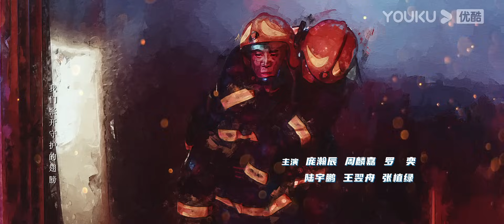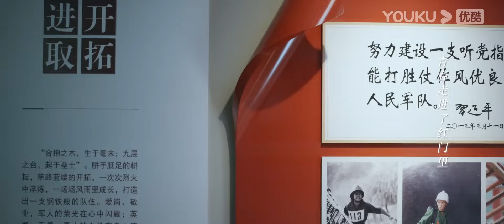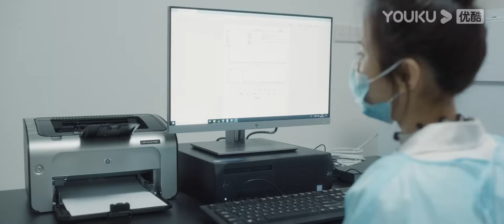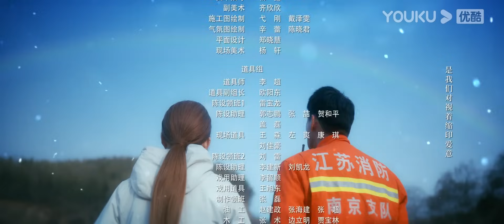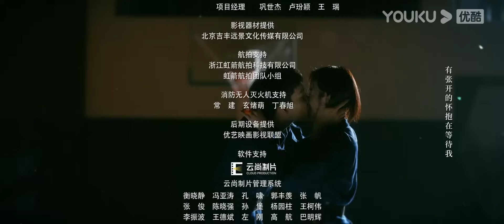MULTISUB【你好，火焰蓝 The Flaming Heart】EP22 | 龚俊张慧雯双向奔赴 | 龚俊/张慧雯/庞瀚辰/周彦辰/王梓薇/周麟嘉 | 救援情感剧 | 优酷YOUKU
【你好，火焰蓝 The Flaming Heart】聚焦消防员与急诊医生两种特殊职业。在一次次生死考验中，“火焰蓝”与“天使白”携手并肩，在各自的“战场”上坚守同样的救援信仰，相同的信念让他们渐渐相识相爱。
★主演：龚俊/张慧雯/庞瀚辰/周彦辰/王梓薇/周麟嘉/罗奕/陆宇鹏/王翌舟/张植绿/姚清仁/赵子珺/刘潮
★集数：24集

→ “会员集数抢先看”会员：周一周二抢先看2集，周三抢先看1集
→ “粉丝专享特权”会员：7月11日10:00（UTC+8）开始超前点播